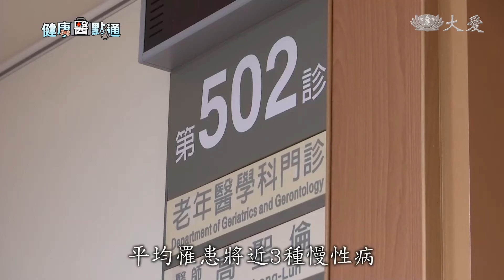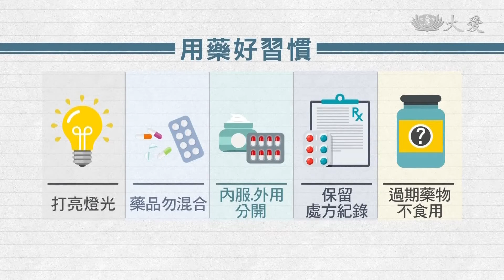同時服用多種藥品 長者用藥安全須知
高齡長者面臨生理功能退化，例如像是記憶力衰退、視力衰退、認知能力下降，並且慢性病纏身，常常必須尋求醫生協助，看了很多醫生，也拿了很多藥，但不少老人家記性不好，偶爾也得承受藥物副作用帶來的身體不適，因此用藥安全就相當重要，吃對藥，保持用藥好習慣，才會真正健康。

隨著年紀越來越大，長者的生理功能逐漸退化，國健署2015年統計，65歲以上老人，平均罹患將近3種慢性病，需要求助各科醫生，服用多種藥物，尤其老人家思考判斷力下降了，能否安全用藥 常是家人擔心的問題。

長者 林曾月美：「你會不會忘記吃藥，會，那怎麼辦，啊就沒吃了啊，就跳過去啊。」

花蓮慈濟醫學中心藥劑部主任 劉采艷：「忘記吃藥，要不然就重複吃藥，要不然就是把藥物囤積起來，或者送給別人，那甚至有一些會去亂買藥，或者是說他們就自己加藥，加劑量 ，或者是說自己就停藥。」

不適當使用藥物，會造成許多狀況，尤其代謝吸收力變差，吃藥以後恐怕會更容易產生副作用或毒性，像是昏沉暈眩，造成跌倒。

花蓮慈濟醫學中心老年醫學科主任 高聖倫：「長者多用藥的時候，其實可能就會比較多的機會，會產生長者用藥的不良反應，或是藥物與藥物之間的交互作用。」

為了降低風險，請掌握用藥祕訣，服藥前務必再次確認是否正確，可以請家人或鄰居來協助，或是購買藥盒來分裝藥物。

花蓮慈濟醫學中心藥劑部主任 劉采艷：「記憶力減退的關係，所以我們建議老人，他們在服用藥物的時候，能夠用一些特殊的記號來去記錄，記一個月亮，就代表說這可能是晚上要吃，睡覺要吃，所以用記號來去幫助老人家的記憶。」

呼籲長者，一定要把燈光打亮，以免錯看，也不要將藥品混合在同一個藥袋中，內服和外用要分開，並且保留處方用藥記錄，過期藥物也不要食用，協助長者保持用藥好習慣，讓長輩們健康呷百二。

楊艾庭 採訪撰稿
鄧明怡 攝影剪輯